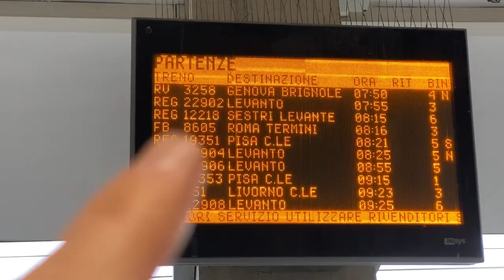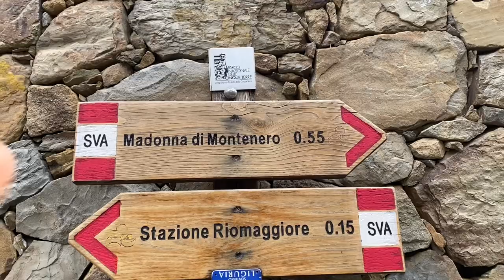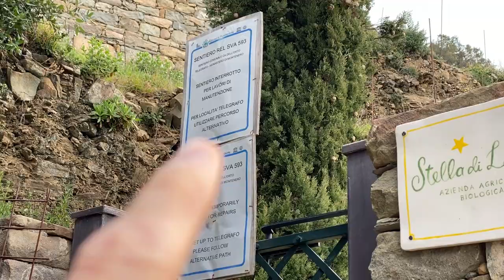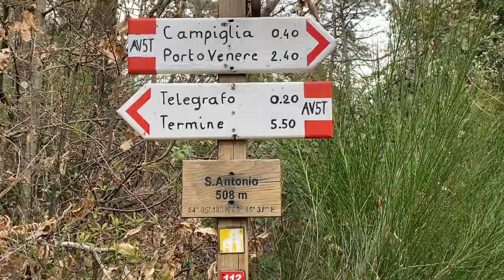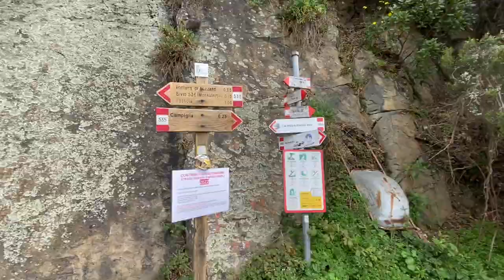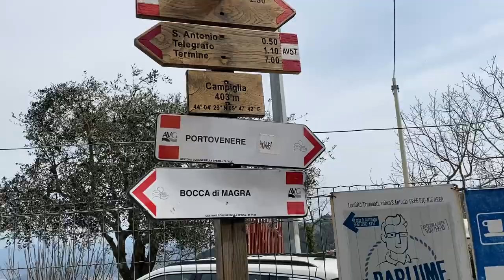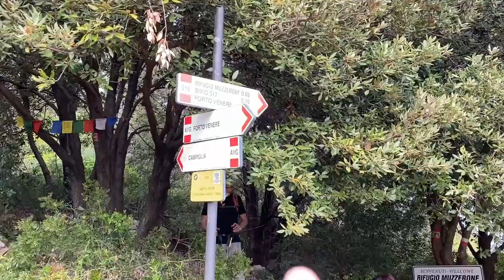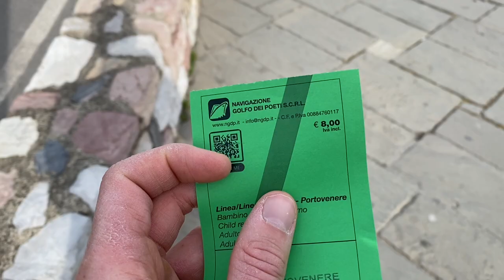SENTIERO DELL'INFINITO Riomaggiore Portovenere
qual è il sentiero più bello del mondo ?
dopo una breve ricerca ho scoperto che a detta di molti si trova in Italia.
Si tratta del trail sentiero dell' infinito. Si può fare allungandolo un pochino  una bellissima deviazione per la scalinata dei 1100 gradini di Monesteroli. Info e consigli all'interno del video.